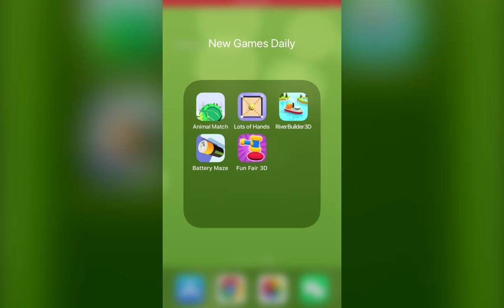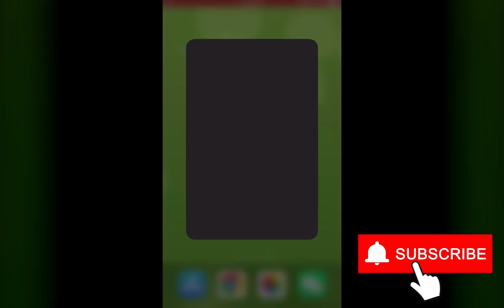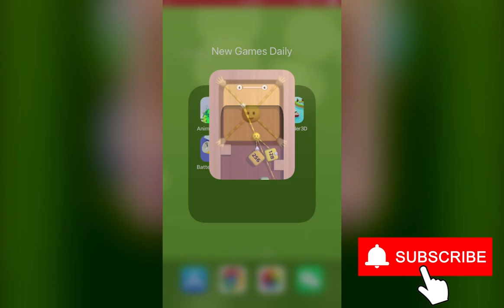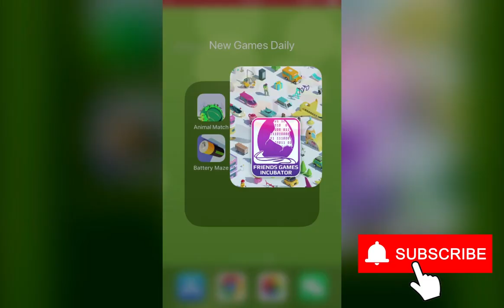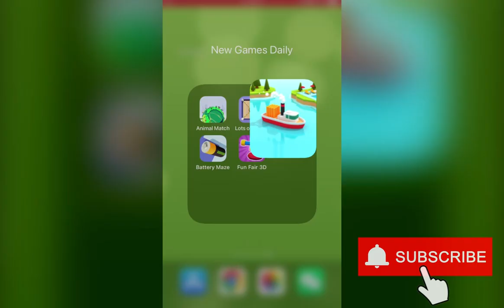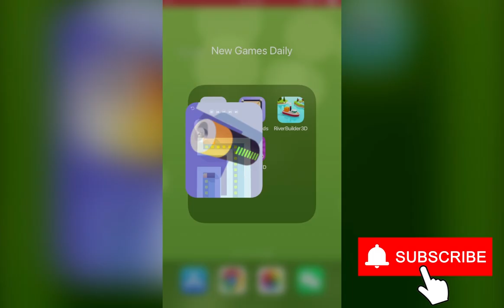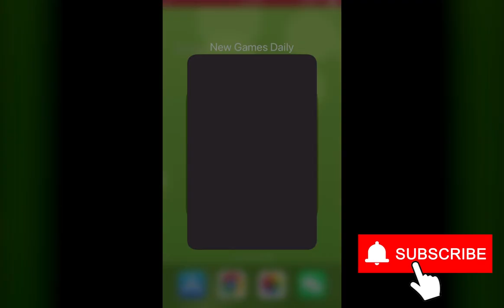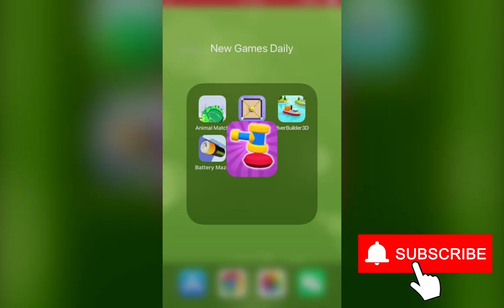Animal Match, Lots of Hands, River Builder 3D, Battery Maze, Fun Fair : 3D | New Games Daily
Animal Match - Build Planet, Lots of Hands, River Builder 3D, Battery Maze, Fun Fair : 3D | New Games Daily